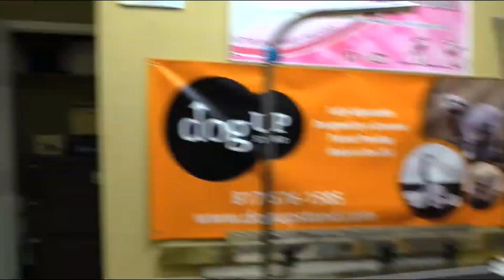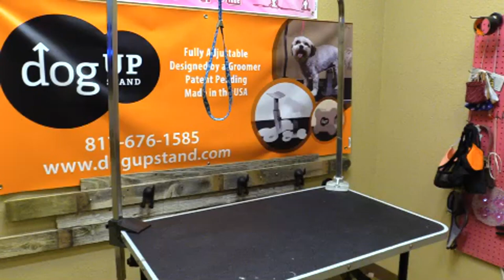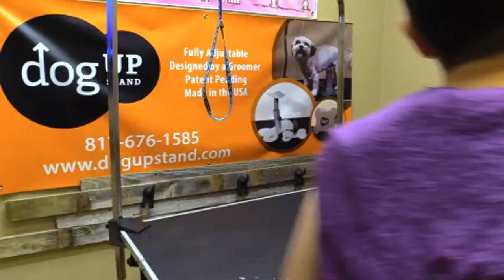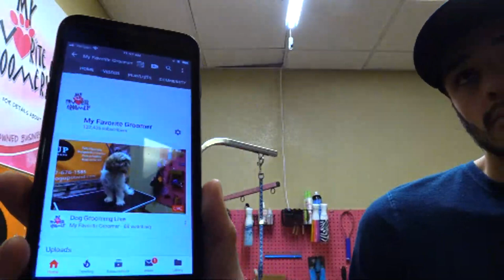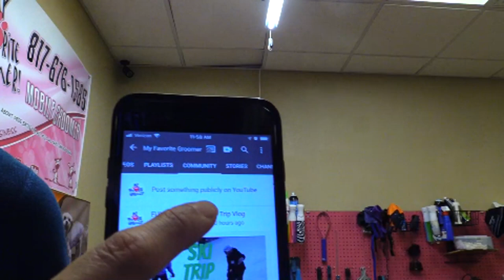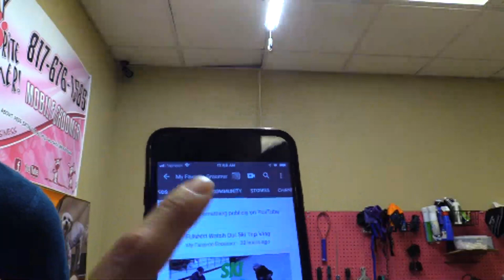Dog Grooming Live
Fan Mail:
My favorite groomer, LLC
5413 Denton Hwy Ste100